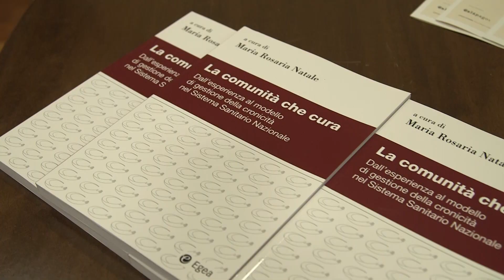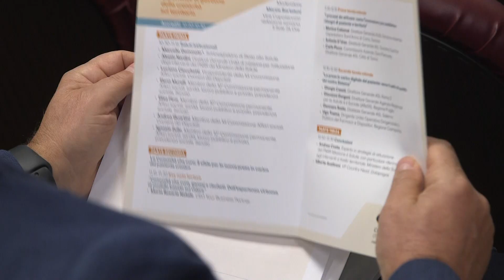Accesso al farmaco, appropriatezza e ottimizzazione della spesa sanitaria nella Regione Campania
L’accesso al farmaco e un nuovo concetto di farmacista: verso un presidio innovativo del territorio, è una delle 40 best practices raccolte nel libro presentato al Ministero della Salute: “La comunità che cura: esperienze di gestione della cronicità sul territorio”, volume edito da Egea Bocconi e promosso da Galapagos.
Noi ne parliamo con Ugo Trama, Dirigente Unità Operativa Dirigenziale 6, Politica del Farmaco e Dispositivi, Regione Campania.